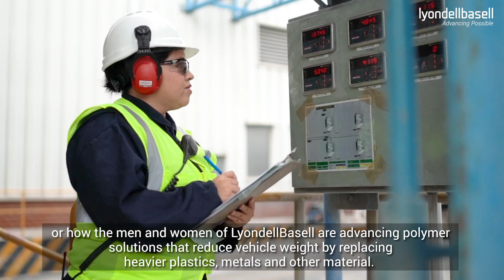Advancing a World of Possibilities - Transportation